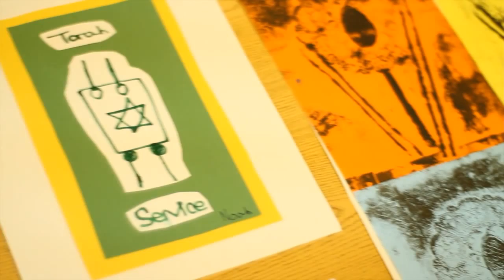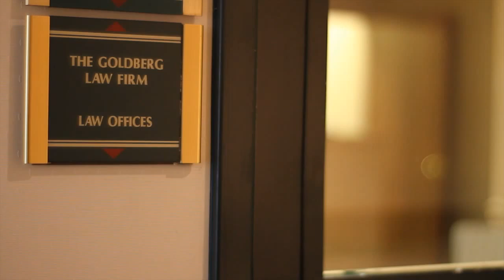Moshe Hecht - My Friend - The Art Of Friendship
Based on the song "My Friend" written, composed, and performed by Moshe Hecht this video was created by Danny Finkelman for the Friendship Circle of Cleveland's Art of Friendship event on June 7, 2012.

The Friendship Circle of Cleveland is a nine-year-old, non-profit organization that fosters friendships between teen volunteers and children with special needs. On Thursday, June 7, Friendship Circle held an annual end-of-year celebration to honor 250 teens who have been deeply involved as friends and role models. The theme of the event was The Art of Friendship because for some, friendship doesn't come easy and the teens artfully create it for them.

A crowd of 700 people participated in the event, and people came away inspired, moved and ready to get involved in support of this great cause.